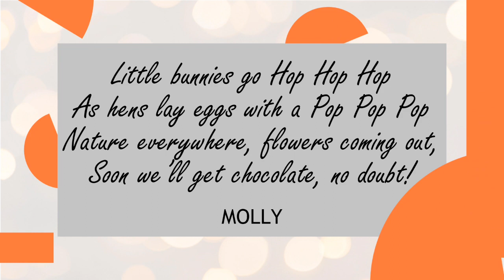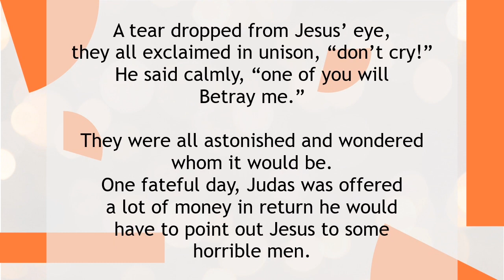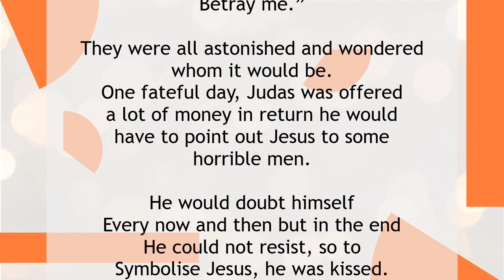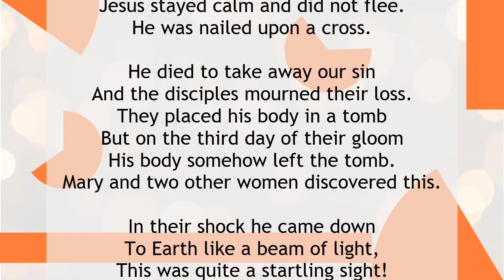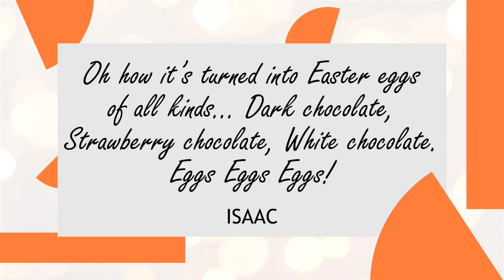CCB:Kids | Easter Poems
Some of our amazing children and young people have written Easter poems!